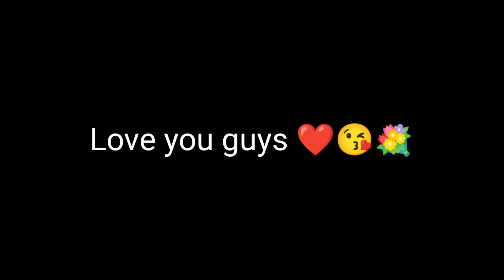हरिहरनाथ मंदिर ज्ञानपुर भदोही ! Hariharnath mandir ! Bhadohi ka femus mandir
Hariharnath Mandir Gyanpur Bhadohi ! Hariharnath mandir ! Bhadohi ka femus mandir

Most important note :-

अगर वीडियो में कोई भी कमी हो तो कमेंट कराके स्लाह जरूर दे आप सुझाव दीजिए मैं सुधार करूंगा और अगले वीडियो में आपका नाम and chennal name जरूर लूंगा .

                               Suport me